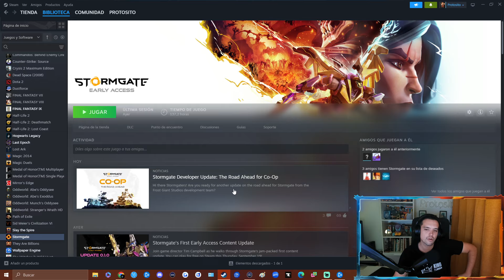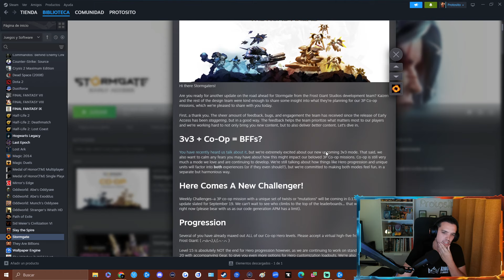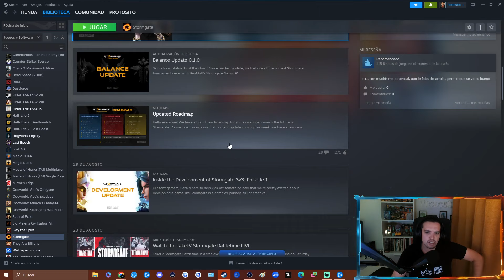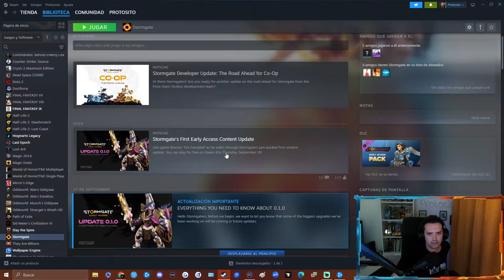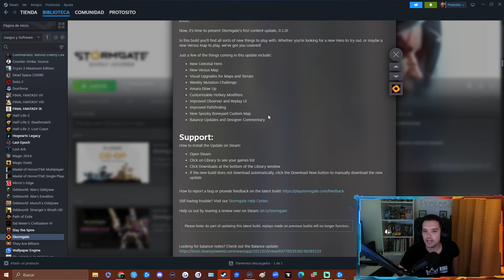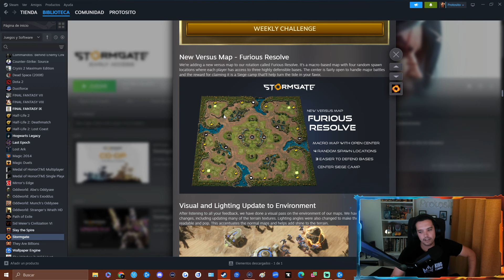¡Nuevo Contenido y Balance! 🔥 Stormgate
¡Hazte Miembro! 🚀

¡Un placer!